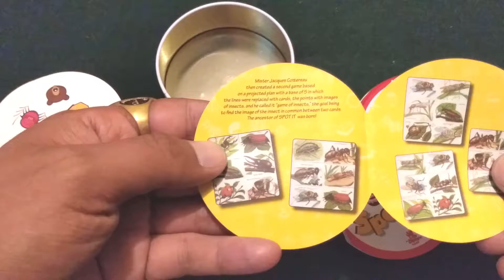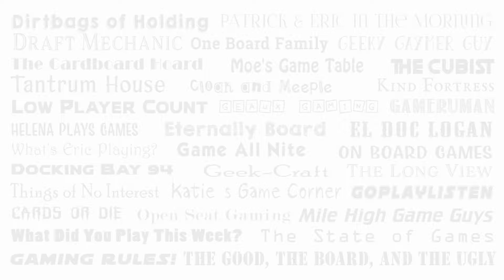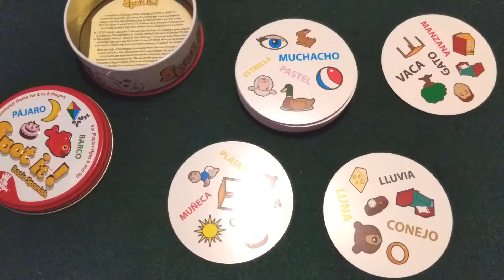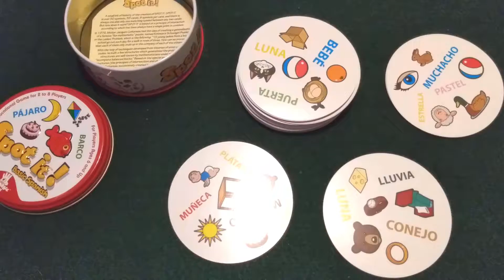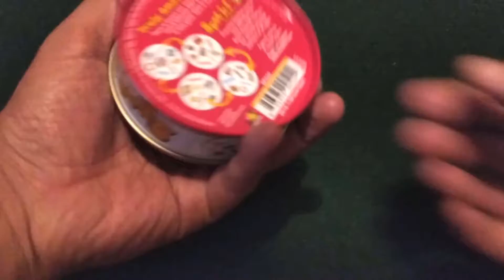Spot It de Asmodee Games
Contenidos y modo de juego de Spot It de Asmodee Games